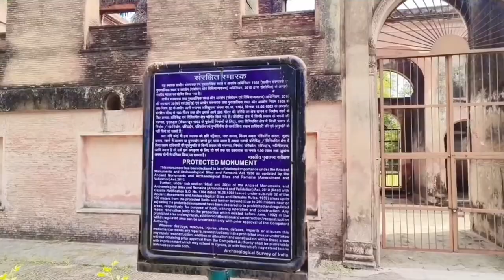First Day Of Navratri | DILKUSHA GARDEN | Ashish Saini Vlogs | Historical Monuments | Trending Vlog